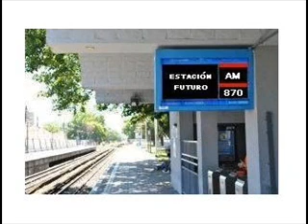Estación Futuro - 7 de septiembre - ¡Súbete a mi moto!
Hablamos con Guillermo Callau, uno de los cuatro estudiantes de Diseño Industrial en la UBA que crearon la "Sudaca", la moto eléctrica argentina.